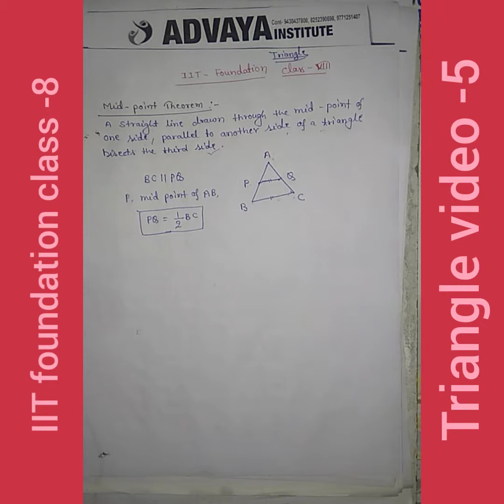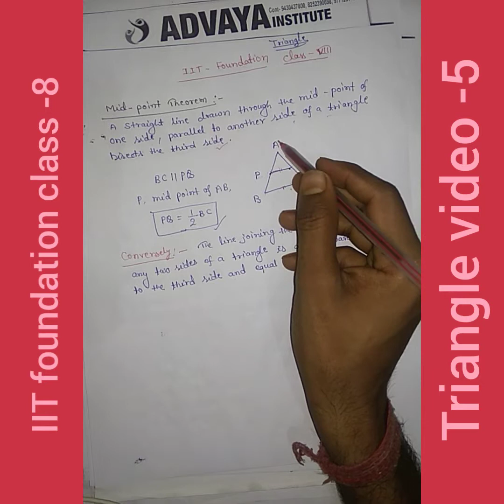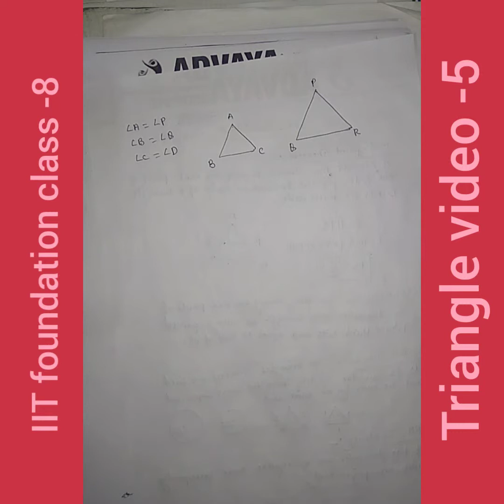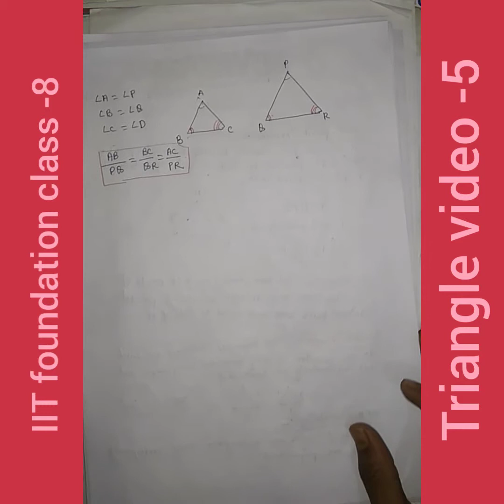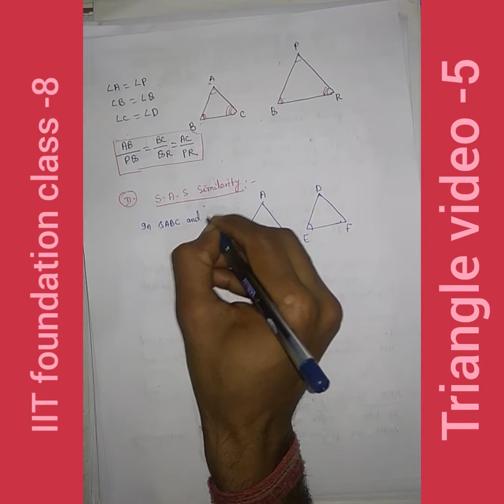Triangle class-8 IIT FOUNDATION Video -5